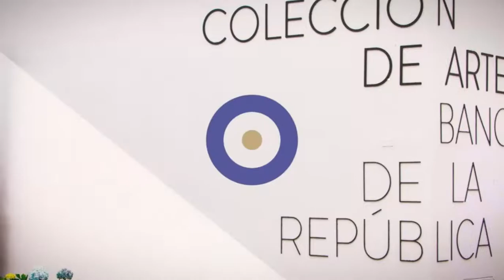Lanzamiento | Hamamelis y el secreto en la FilBO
La Red de Bibliotecas del Banco de la República presenta el cuento de Hamamelis y el secreto, adaptado en lengua de señas. La adaptación del libro contó con el aporte del ilustrador y escritor Ivar Da Coll, el apoyo de la editorial Ekaré y la participación de tres traductores sordos, para que, desde su lengua de señas, su forma de ver el mundo y la experiencia con las niñas y niños sordos se realizara una versión comprensible y estéticamente bien lograda de este cuento infantil.

Hamamelis y el secreto es la segunda obra que se adapta a la lengua de señas colombiana, en esta ocasión se buscó producir contenido para públicos infantiles y por tanto se seleccionó este cuento infantil. La primera adaptación fue la novela juvenil La luna en los almendros, que se ha convertido en una herramienta para los maestros que siguen leyéndola con los estudiantes sordos en diferentes regiones del país, como un recurso para comprender los elementos literarios y el conocimiento de la realidad colombiana a través del relato.